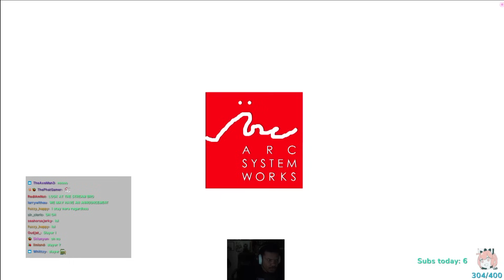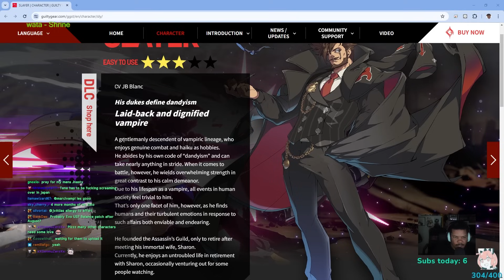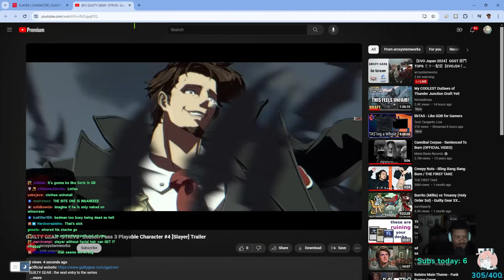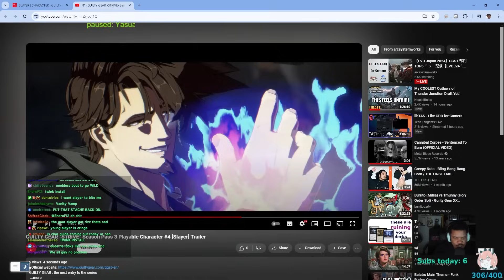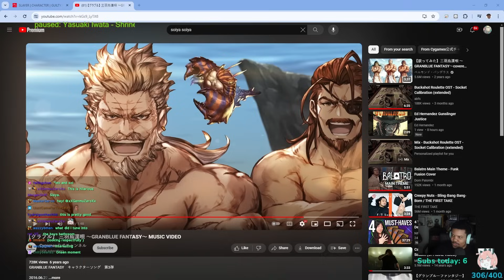SLAYER IS INSANE | Reveal Reaction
Watch me on Twitch! I stream in the afternoons on weekdays